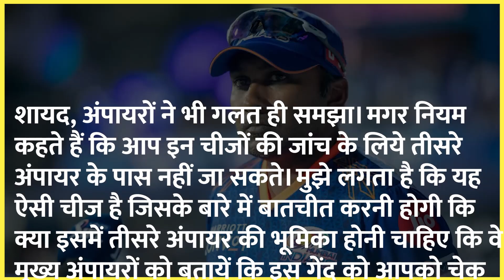Jayawardene for exploring third-umpire intervention in above-waist no-balls | DC vs RR | IPL 2022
Mumbai Indians head coach Mahela Jayawardene believes there should be a discussion on whether the third umpire should alert the on-field umpires for over-the-waist no-balls, but he didn't condone the role of Delhi Capitals' players and support staff in the controversy that took place during the final over of their game against Rajasthan Royals last week. Jayawardene is also a member of the ICC's Cricket Committee, the panel that oversees the playing conditions in international cricket.